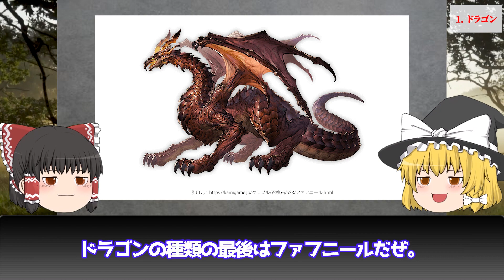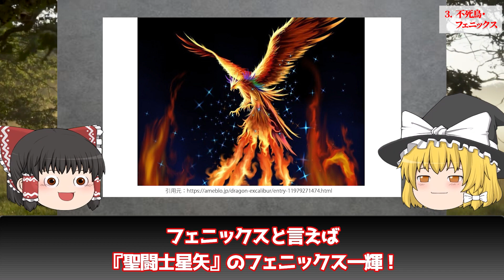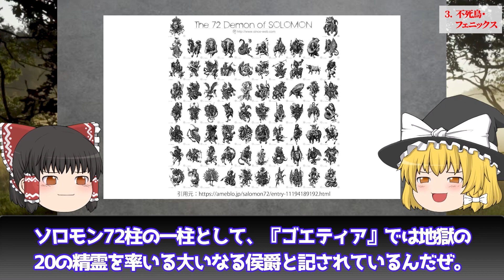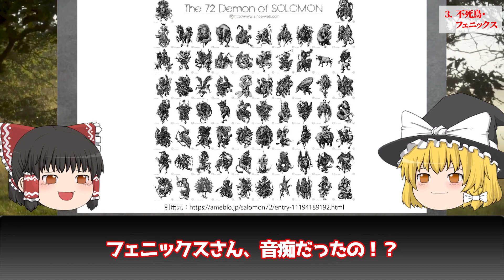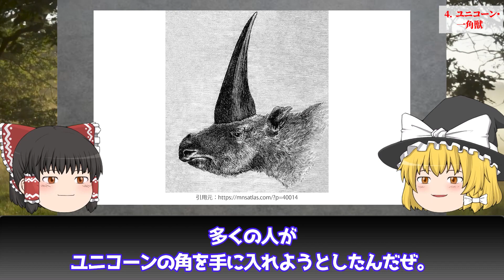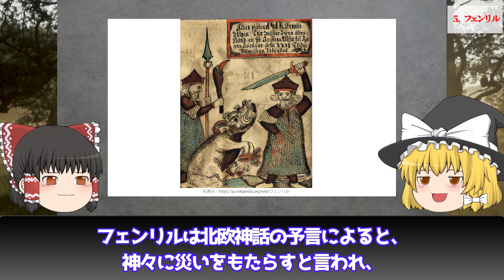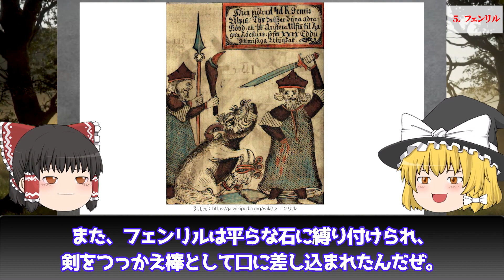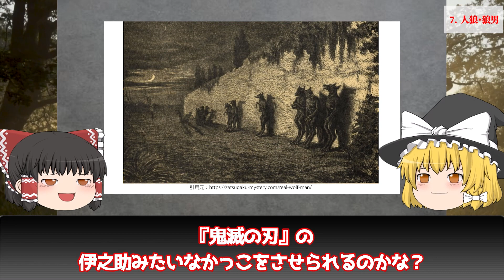【ゆっくり解説】神秘の世界！世界の伝説の「生物・幻獣」8選を解説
【ゆっくり解説】神秘の世界！世界の伝説の「生物・幻獣」8選を解説します。
ドラゴンやフェニックスなどの由来・伝説について調べてみました。